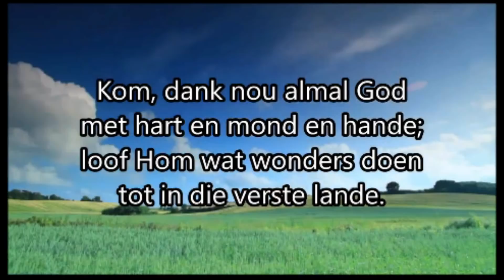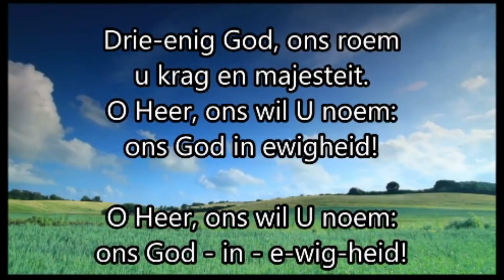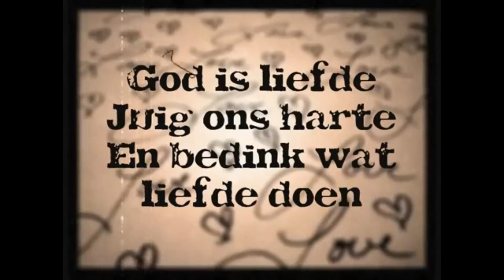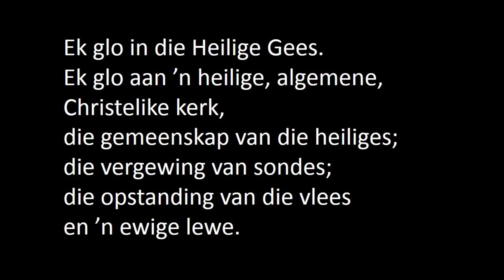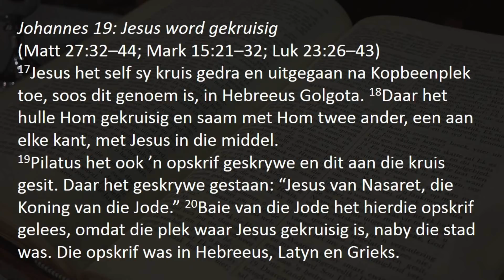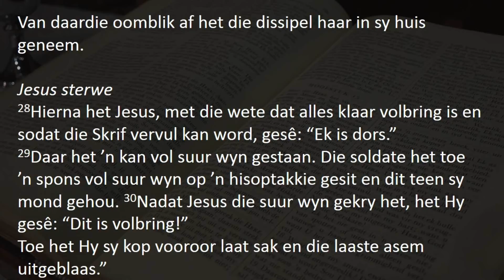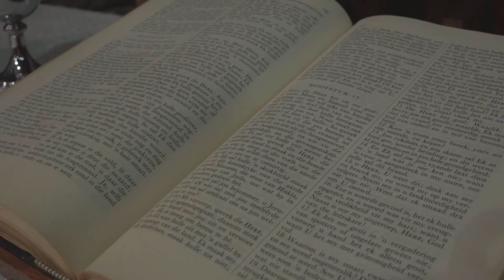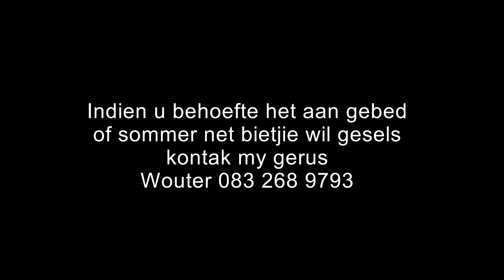Sewe Woorde van Hoop - Joh 19:17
Welkom by die erediens van 29 Maart 2020